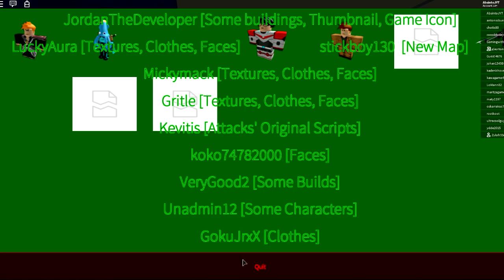ROBLOX ! - BEN 10 vs VILGAX A BATALHA FINAL +100 LEVEL ! - BEN 10 UNIVERSAL SHOWDOWN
ROBLOX BEN 10 UNIVERSAL SHOWDOWN NESSE EPISODIO VAMOS TER A BATALHA FINAL CONTRA VILGAX LEVEL +100 BEN 10 vs VILGAX !

NO MUNDO DO BEN 10 E SE TRANSFORMAR EM ALIENS IGUAL DO DESENHO DA CARTOON NETWORK ! BEN 10: UNIVERSAL SHOWDOWN ! SIMULADOR DE BEN 10 COM UP.

GAMEPLAY DE BEN 10: UNIVERSAL SHOWDOWN, MINIGAME DESSE JOGO DIVERTIDO CHAMADO ROBLOX!

VAMOS EXPLODI O BOTÃO DO LIKE MALAKOI \o/

Nos jogos Roblox, os jogadores exploram mundos em 3D. Atividades no mundo do jogo incluem explorar, crafting (produção) de itens, recolha de recursos e combate.